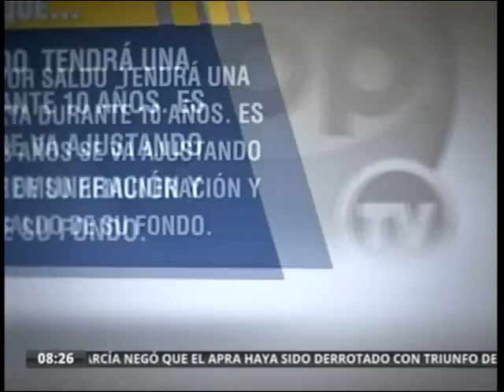¿Porqué no se realizará un Rally Dakar en Perú en el 2014?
Entrevista a Etienne Lavigne en RPP.